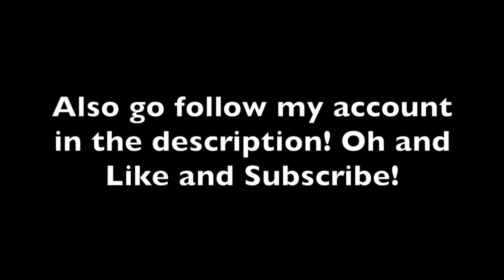I COVERED MYSELF IN PEANUT BUTTER! - Nelson's Vlog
Today was a pretty normal day, had some self realizations, covered myself in peanut butter. You know. The usual.